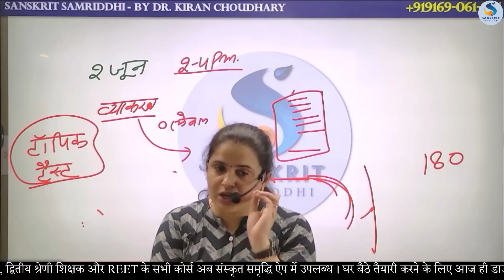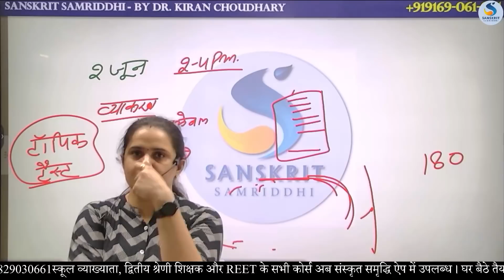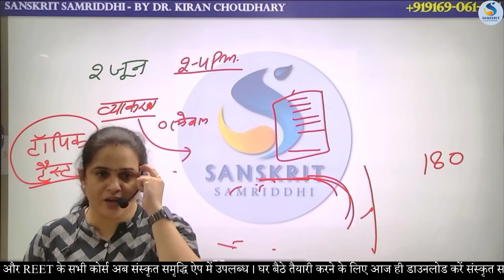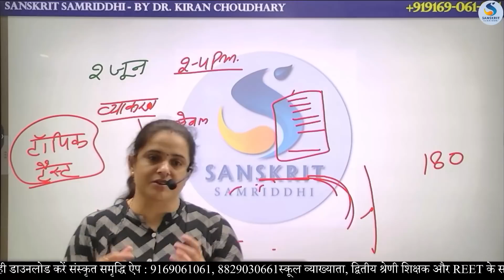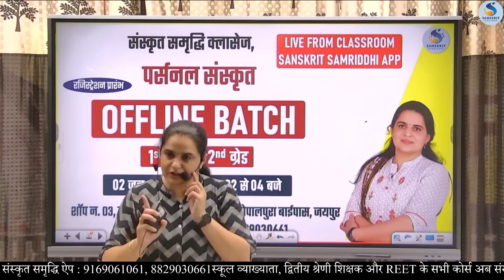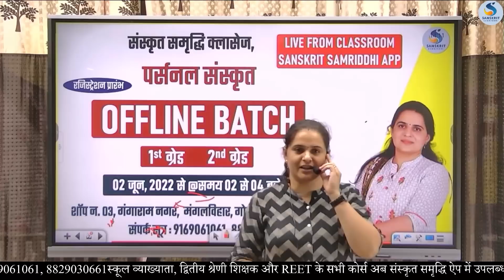विदाई समारोह : ऑफलाइन विद्यार्थियों का अनुभव । संस्‍कृत समृद्धि क्‍लासेज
​​ Sanskrit​​ REET​​ MPTET​​ HTET​​ UPTET​​ HTET​​ NET​​ BHTET 1stGrade​​ 2ndGrade​​ Sanskritsamriddhi​​

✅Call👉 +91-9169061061